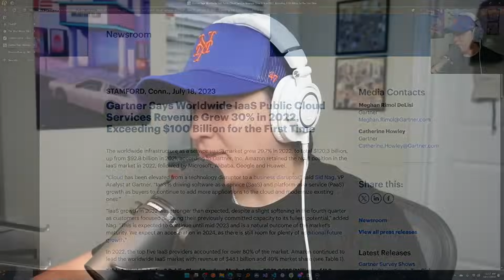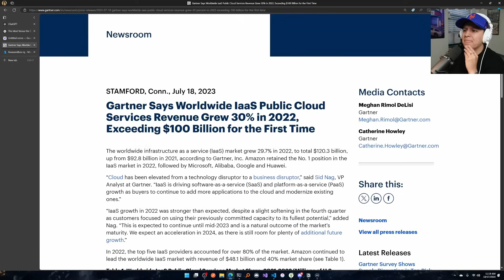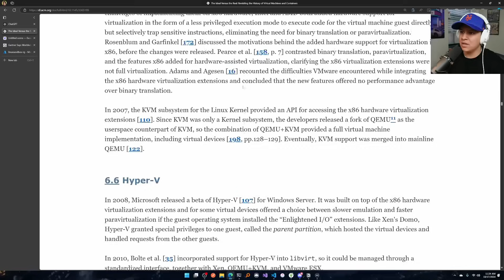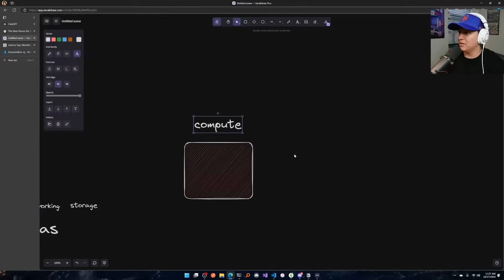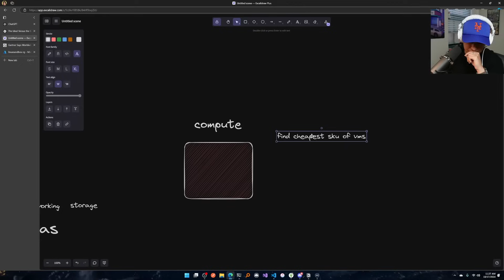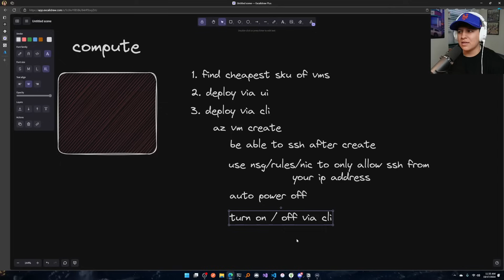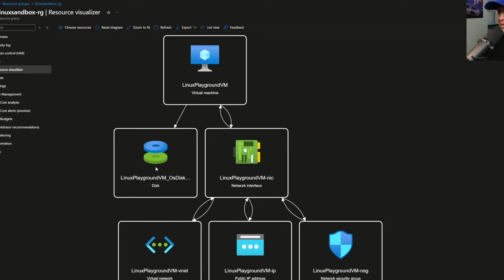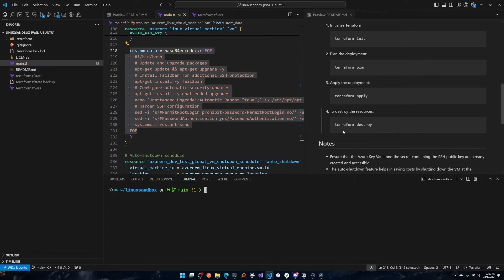This Project Will Future Proof Your Cloud Career